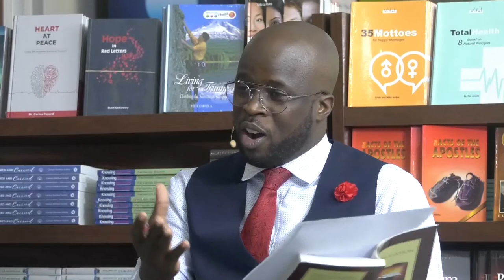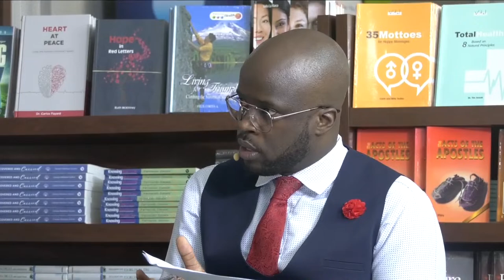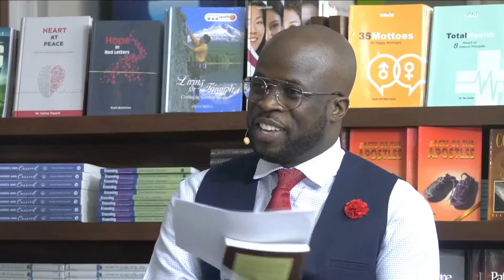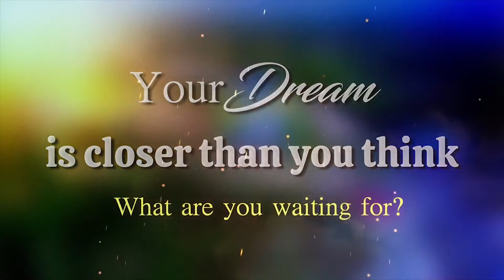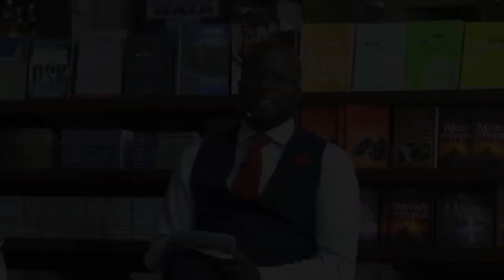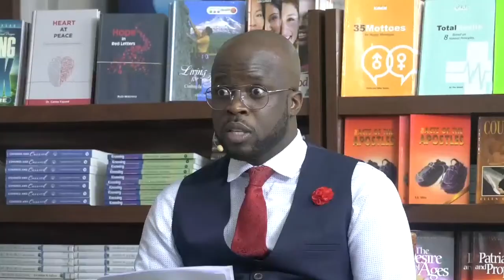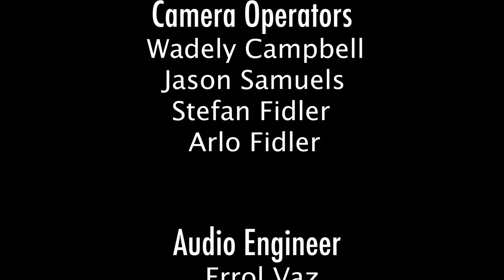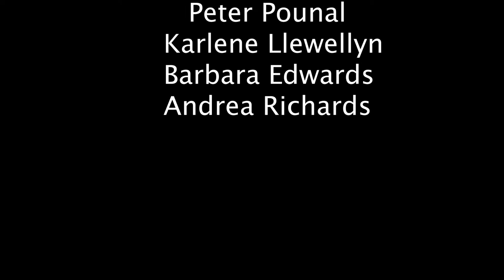Career of Despair || May , 2022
ABOUT THE ONLINE WORSHIP  EXPERIENCE (OWE)
In the midst of fear and panic, we all need messages of HOPE and REASSURANCE. The Online Worship Experience is designed to be a platform that reminds us that in spite of the prevailing realities we are still covered in Grace and connected in Hope.

THEME:
" Connected in Hope; Empowered By His Spirit: I Will Go"

The series speaker, International Evangelist Pastor Glen O Samuels, President of the West Jamaica Conference of Seventh-day Adventists has been speaking on National and International Platforms from the early 90s. His ministry has led thousands to the Lord and continues to make a significant impact in the lives of this present generation. His ministry spans more than 35 years.

Hope Beyond is the umbrella brand that represents the evangelistic initiatives for the five (5) English-speaking unions of the Inter-American Division of Seventh-day Adventists.

These Unions are the Atlantic Caribbean, Belize Union Mission, Caribbean Union, Dutch Caribbean Union Mission, and the Jamaica Union.

This digital platform offers relevant and modern content in the areas of physical and spiritual wellness. HopeBeyond prides itself in being the first holistic regional Adventist initiative with a global perspective.

Giving Options

Song
Epic
Artist
cleanmindsounds
HAAWK for a 3rd Party (on behalf of cleanmindsounds); HAAWK Publishing

Song
Footprints of Hope
Artist
Lisa Davis
Licensed to YouTube by
TuneCore (on behalf of Saxy Music Productions)

Song
Goodness of God
Bethel Music
CCLI #7117726